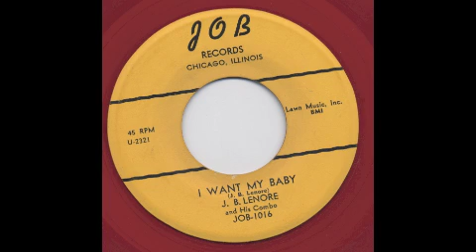J B LENORE - I WANT MY BABY - JOB